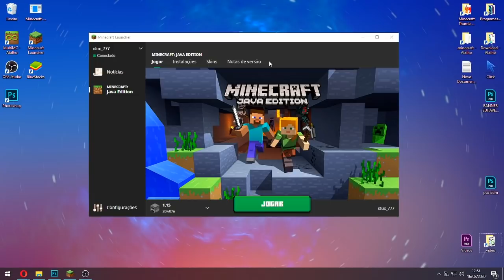NUNCA SEGURE F3 + C POR MAIS DE 10 SEGUNDO NO MINECRAFT 1.16!! ‹ Stux777 ›